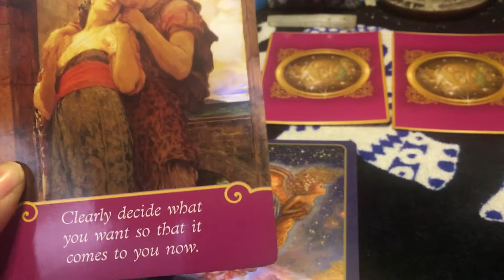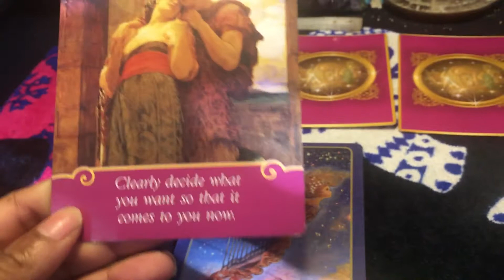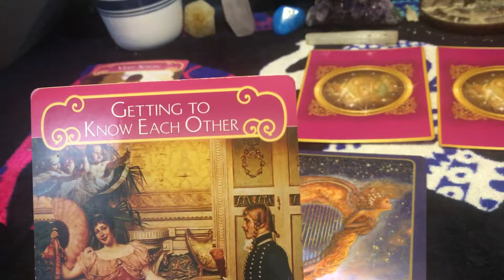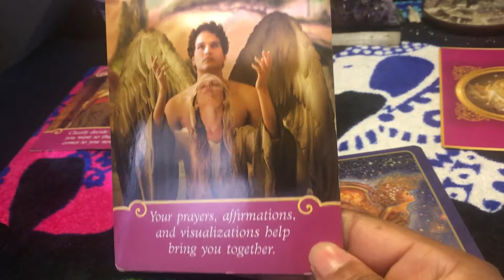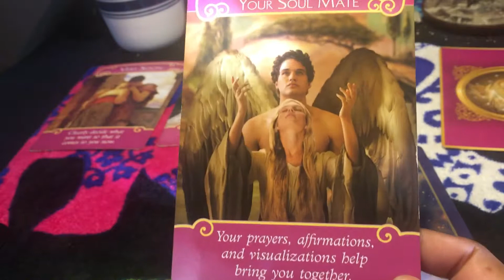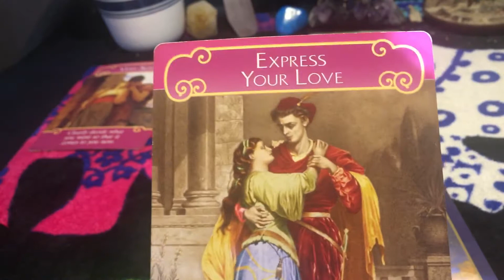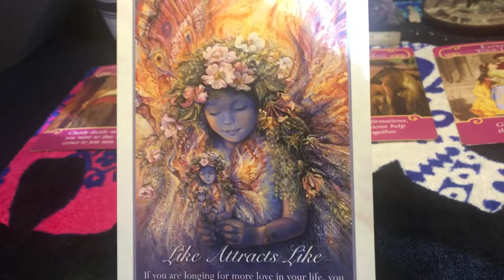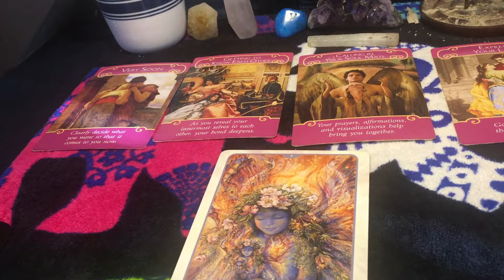LOVESCOPE 💖 VERY SOON!